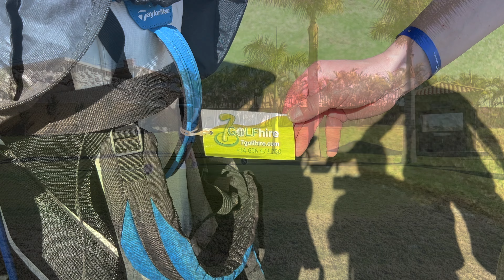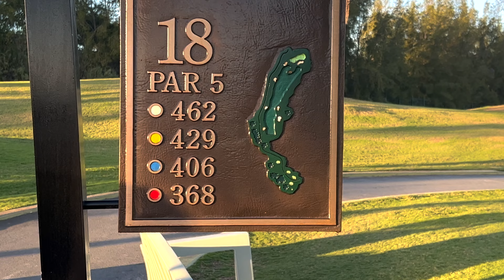Meloneras Golf 30 12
Golfrunde im Meloneras GC
Gran Canaria
Video in 4K
bsd-video